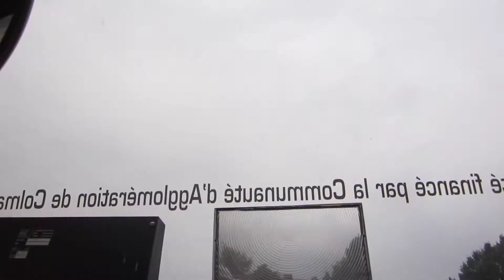[Colmar] Roadmovie R312 n°240 (Ligne 3) - Hohnack à Europe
Roadmovie à bord du R312 240 du réseau TRACE de Colmar, de Hohnack à Europe.